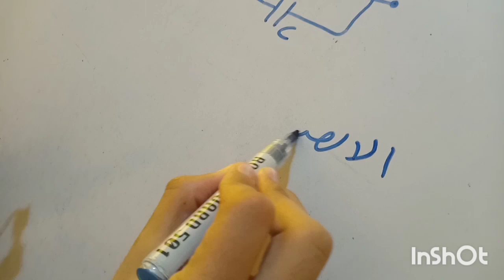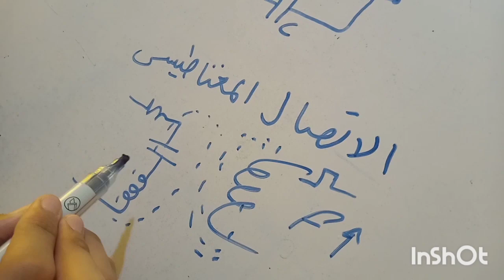رحلة الالكترونيات العمليه15: الملف الحثي 6(الاتصال المغناطيسي)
تاثير الاتصال المغناطيسي في الدوائر التي تتعامل مع ترددات عاليه